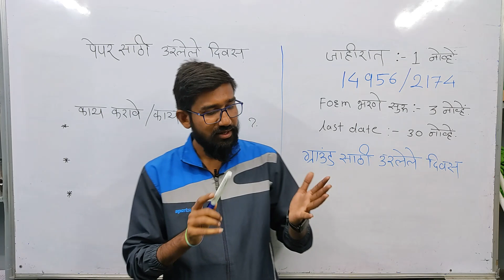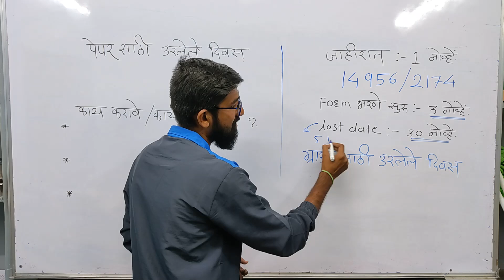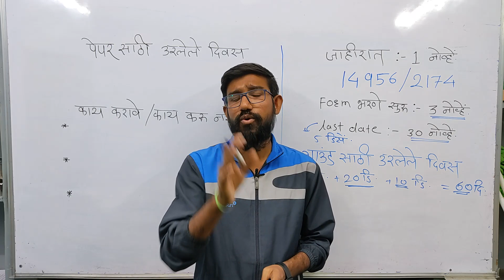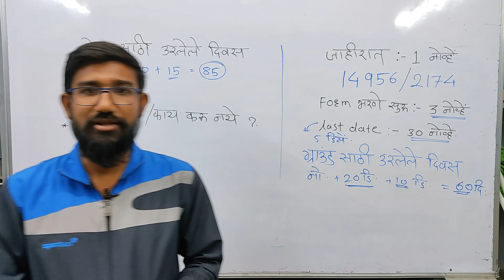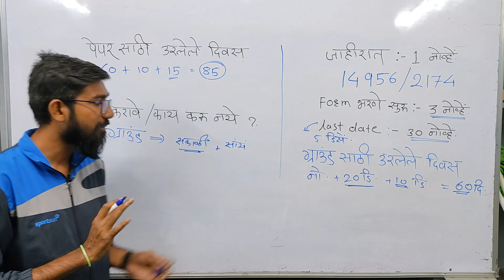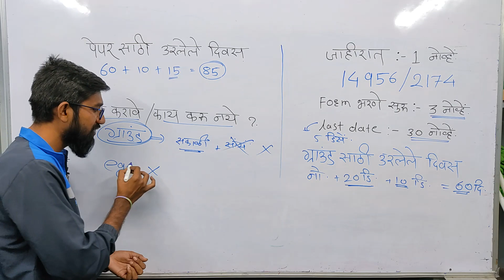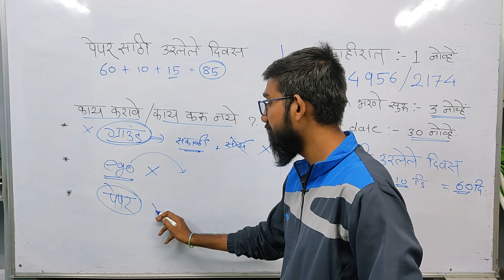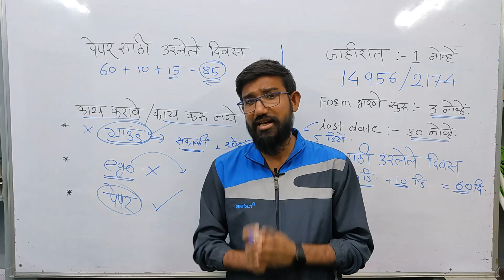पोलीस भरती 2022 बघून घ्या किती दिवसांनंतर ग्राऊंड होणार, कोणत्या चुका वेळेवर करू नये, बेस्ट प्लॅनिंग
पोलीस भरती 2022 बघून घ्या किती दिवसांनंतर ग्राऊंड होणार, कोणत्या चुका वेळेवर करू नये, बेस्ट प्लॅनिंग police bharati 2022
काय करावे जेणेकरून या भरती मध्ये फिक्स लागणारच
police bharti best plan